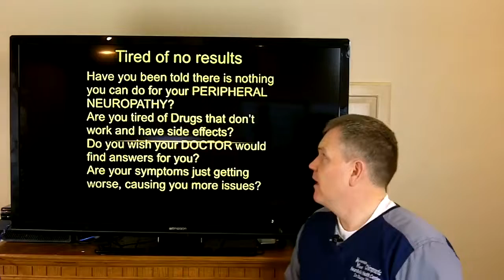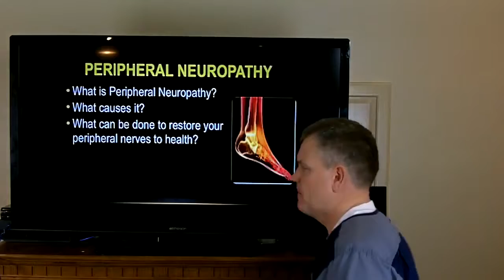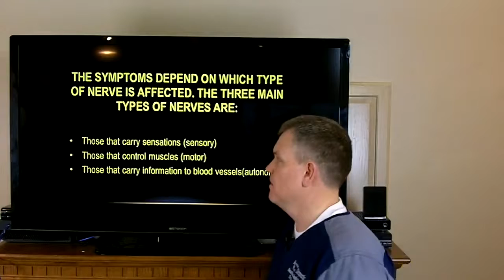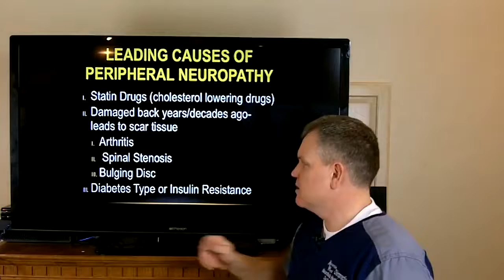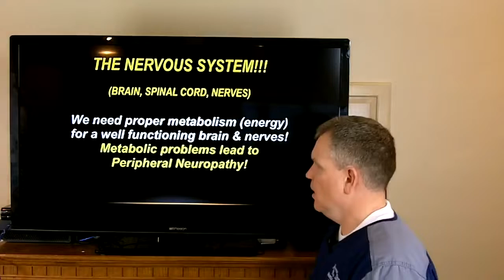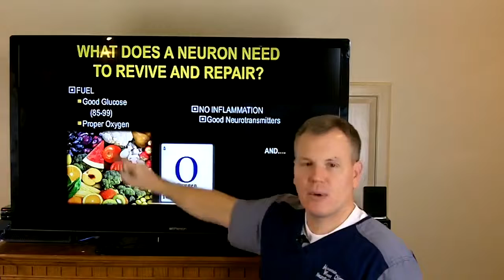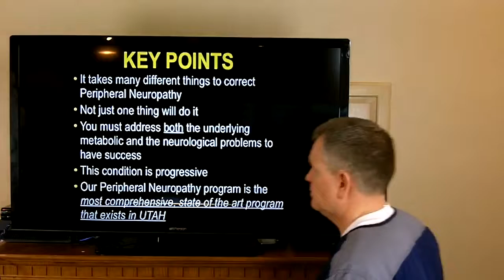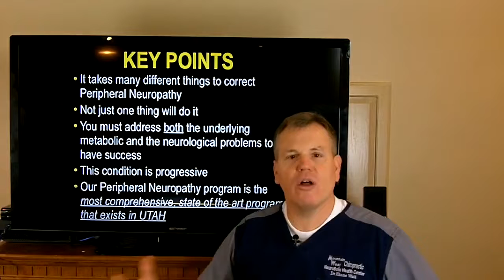Peripheral Neuropathy Intro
Utah Wellness Solutions provides treatment therapy for Peripheral Neuropathy that is covered by Medicare, we are located in South Jordan, Utah.

We offer great treatment options without taking drugs that create serious side effects. We have a breakthrough technology treatment that has given us the opportunity to help so many people get rid of their pain caused by Peripheral Neuropathy and get back to living their life to the fullest.

we have so many videos of patients we have helped. Here it from them how our treatment has changed their lives. We hope to hear from you! Call Today!